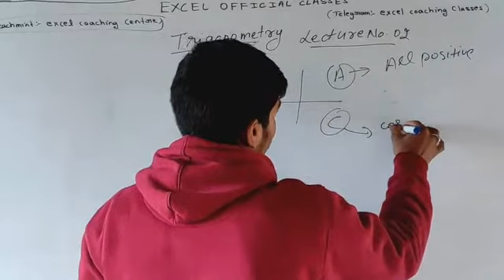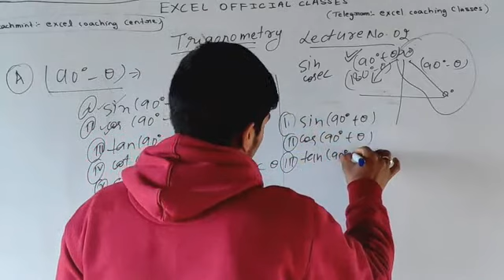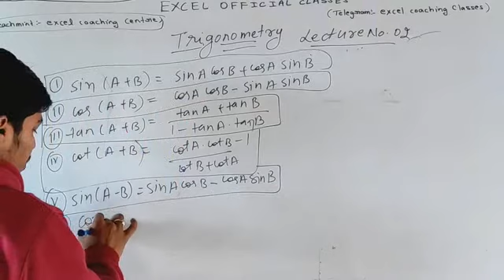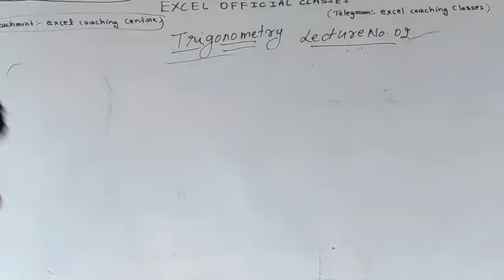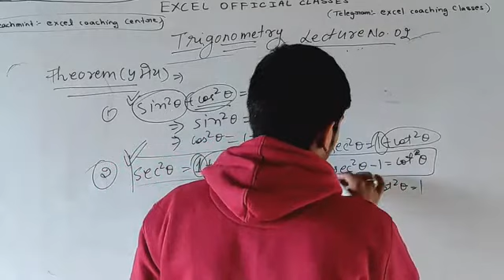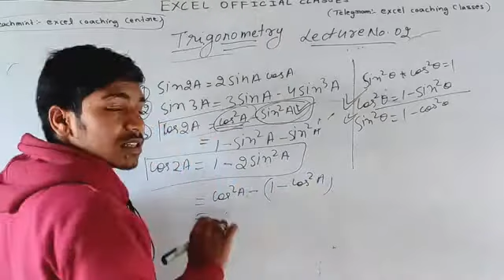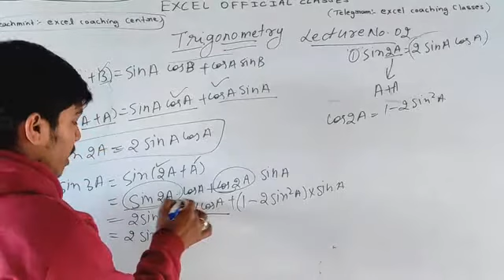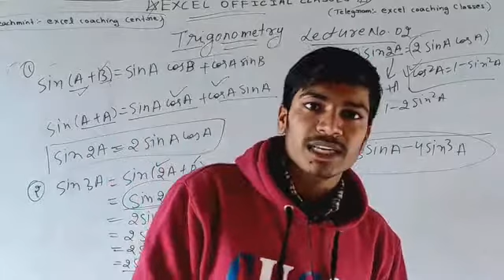trignometry lecture 2 by shivam landey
त्रिकोणमिति गणित की वह शाखा है जिसमें त्रिभुज और त्रिभुजों से बनने वाले बहुभुजों का अध्ययन होता है। त्रिकोणमिति का शब्दिक अर्थ है 'त्रिभुज का मापन'। अर्थात् त्रिभुज की भुजाओं का मापन अतः त्रिकोणमिति गणित का वह भाग है जिसमें त्रिभुज कि भुजाओं के मापन का अध्ययन किया जाता है। त्रिकोणमिति में सबसे अधिक महत्वपूर्ण है समकोण त्रिभुज का अध्ययन।